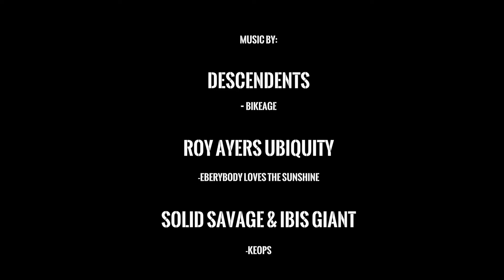Street Kingpins App: Best of July 2019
Each month we take the top rated clips uploaded to the Street Kingpins App and throw them into one insane edit! Congratulations to Jake Reed @jake_r33d for taking the July 2019 Kingpin Crown and winning a free skate deck!

Other Winners:

Brandon Gorman: @bgorman46 | Wins Trucks
Jake Brenier: @jakebrenier| Best Air- Wins Wheels
Jeremy Lopez: @tek.ehs | Best Drop- Wins Wheels
Matt Groathouse: @skaterguy5000 | Most Creative - Wins Shirt

Mason, via Carson Freiberger FL
Youngsensi - NJ
Jaelyn Sedeno @jroseskates - CA
Luke York @lukeyork_  - TX
Nygel Ray and friends,
Edgar Gutierrez @edgar.ruido  - CO
Patrick Nelms @afro_skateboarder - CO
Brandon Gorman @bgorman46  - MA
Moke Frederick @_moke  - CO
Marcus Caseria @marcus.caseria  - FL
Noah Ramos @noahbramos_ - CA
Joe The Heelflip Guy @theheelflipguy - NJ
Jake Reed @jake_r33d - CO
Owen Hutchings @owenhutchings_  - CO
Jon Siebenaler @jonsiebenaler  - CO
Jondalar Friedenstein @jondalarfriedenstein  - Belgium
Jake Brenier@jakebrenier - CA
Terry Newhouse @tatdaddy  - CA
@Trashcanofmidgets - CA
Thomas Hartwell @6ohflip - MI
Jack Ellis @cptnjacksparrow97 - CO
Jeremy Lopez / tek.ehs - TX
Aaron Fotheringham @aaronwheelz
Ricky & Riely Pascale @thepascaleboys -  NV
Marisa Hasslinger @hassslingingslasher - CA
Wolf Moon @wolfmoon_sk8s - NM
Rennon Fleeting @postman559 - CA
Shawn Shannon @eye_eat_pearrrs - DE
Colin Gavin @colin_chc_gavin - CO
Devin Weatherlow @d_welow - TN
Angelo Barravecchio @angelo_115 - NY
Gabe Vigliotti @minnowskate - OH
Steven Maune @skatemaune - MO
Matt Groathouse @skaterguy5000 - WY